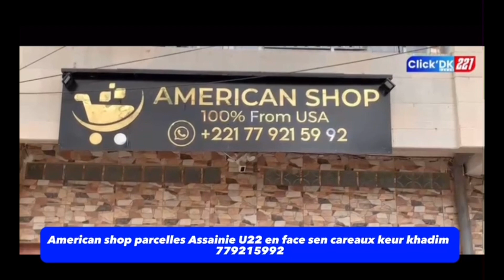Audio fuité de Kouthia TFM Daniouma toroxal… je lance Appelle aux sénégalais naniouma defal